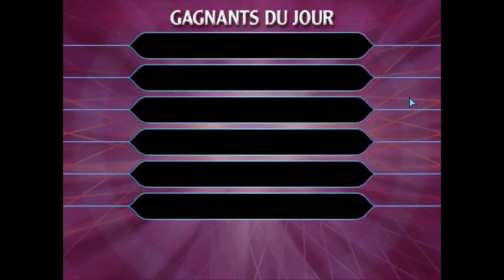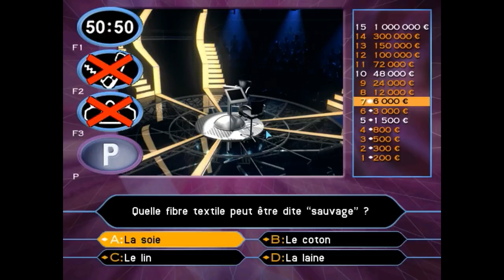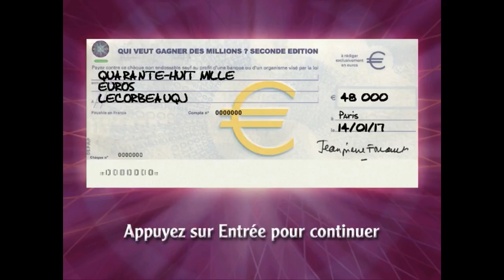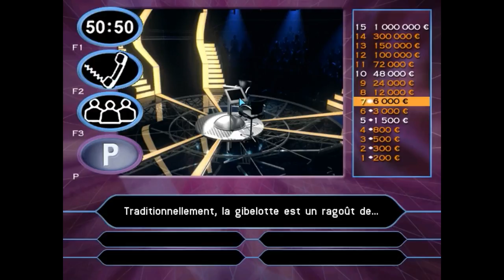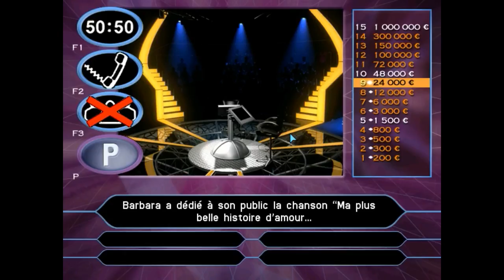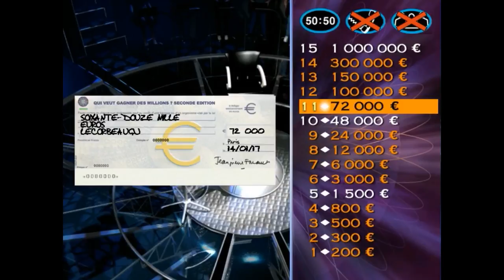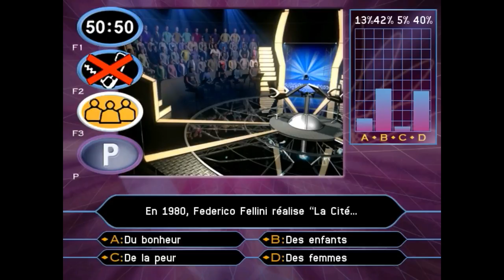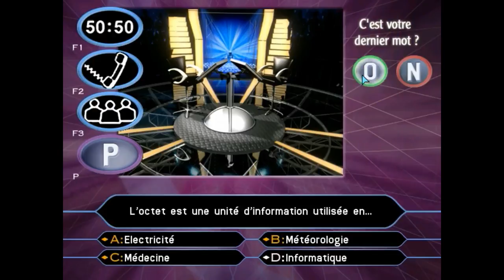Qui veut gagner des millions Seconde Edition #2 - PC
2300 vues pour la première vidéo sur ce jeu, ouf :p
Un an plus tard on retente le coup :D

PS: Je m'excuse pour la famille de Clovis